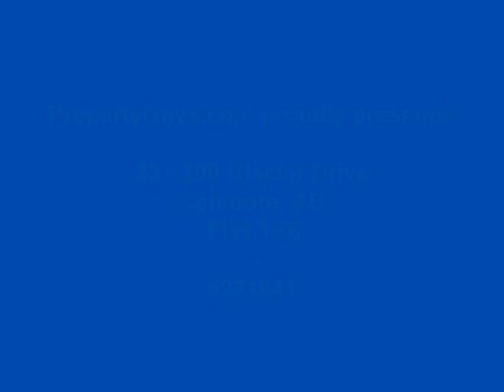#271841 - 22-200 Glacier Drive, Canmore, T1W 1K6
Turnkey: just book the movers and you are HOME!

This bright 3-storey townhouse unit is located in a family friendly neighbourhood on the sunny side of the valley.

The main level has a bright kitchen recently upgraded with new appliances and a cozy living room with a gas fireplace.
On the upper level are 2 spacious bedrooms with laminate floors and plenty of closet storage.

The basement can be used as an extra family room to relax and watch movies, for kids to play and/or a place to store your mountain gear.

This well maintained unit has very low condo fees, is walking distance to trail systems, public transit, daycare and parks. Don't miss out on this rare opportunity to start living and enjoying the Bow Valley life style!

Book your viewing today.

For sale by owner, buyers can come direct to seller. No solicitation please. Agents with qualified buyers welcome. Have you been pre-approved for a mortgage? Propertyguys.com Mortgage can help! Our Mortgage Agents are experts in navigating the world of private sale!